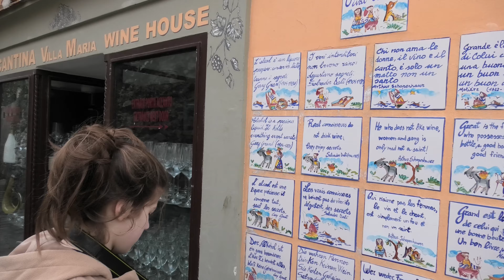Amalfi, Atrani & Rovello - весна 2020